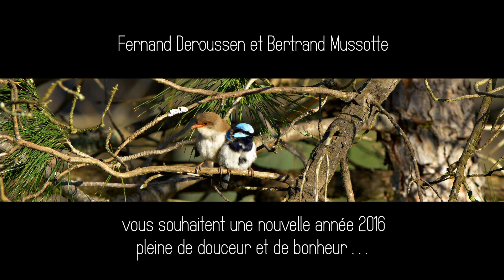Voeux 2016 H264HD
Voeux tout en douceur de Fernand Deroussen et Bertrand Mussotte